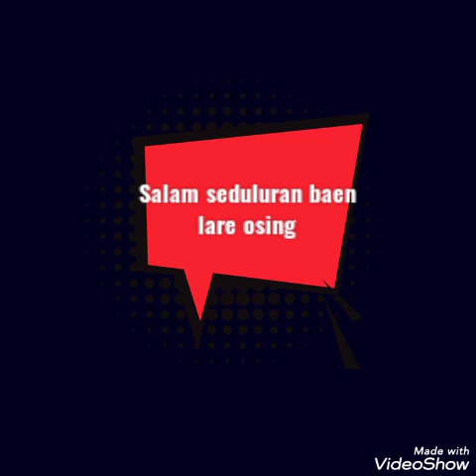Mergo riko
Mergo riko cover lagu catur arum baground proses melukis mbak endang surabaya semoga bisa menghibur..